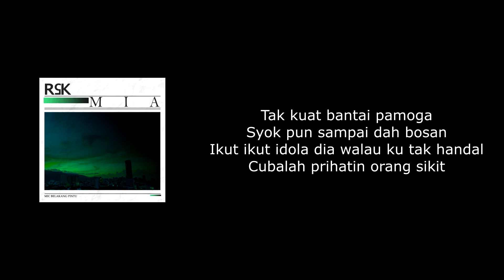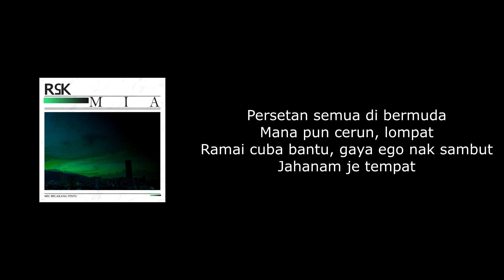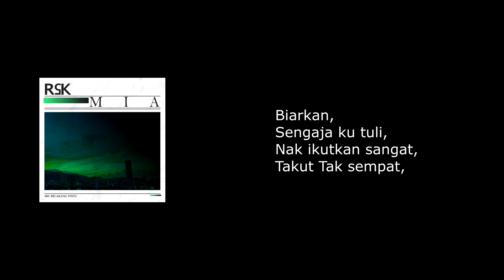Rahhh5Kaki - MIA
Audio Production
Title: MIA
Artiste: Rahhh5Kaki
Composer: Rahhh5Kaki, Sabbala
Lyricist: Rahhh5Kaki
Producer: Rahhh5Kaki, Sabbala
Mixing: Sabbala
Mastering: Sabbala